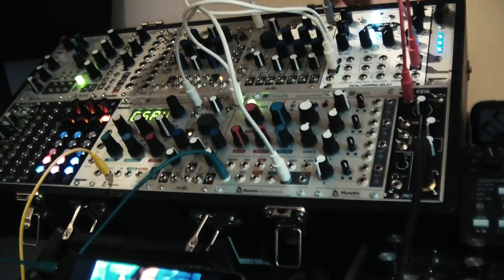grotbags/pierre henry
remembering grotbags and pierre henry with an experimental modular jam. 4ms, make noise, mutable instruments, ladic.